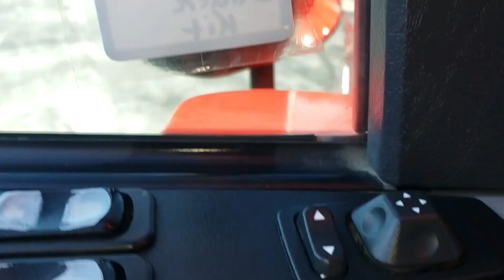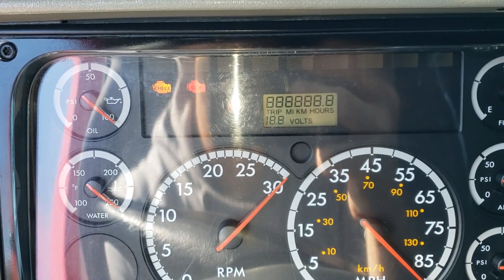2013 FREIGHTLINER COLUMBIA 120 For Sale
Category: Glider Kit Trucks